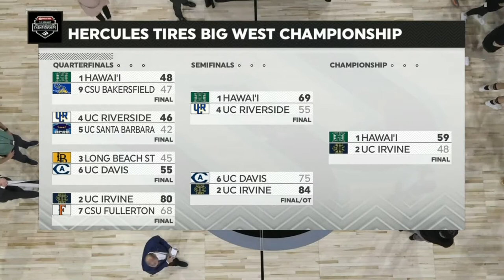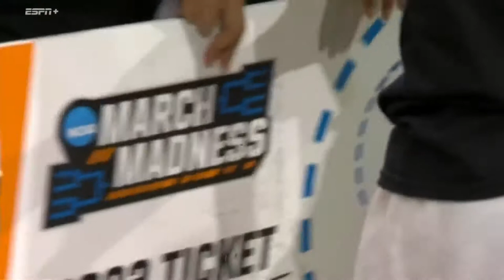2022/03/12 - UC Irvine vs Hawai'i - Big West Championship -